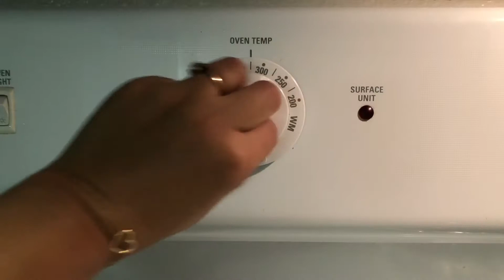WHOLE WHEAT RAISIN BANANA BREAD NO SUGAR NO BUTTER❗️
This is a very delicious and moist banana bread yet healthy to eat. A combination of olive oil, nuts, raisins, honey or maple syrup and whole wheat flour, makes this banana bread the best option for individuals who wants to have a healthy treat. Very simple and easy to make.